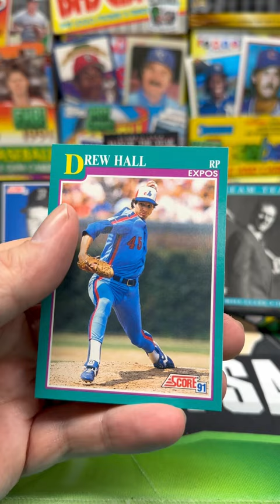1991 Score Baseball Series 2 Pack